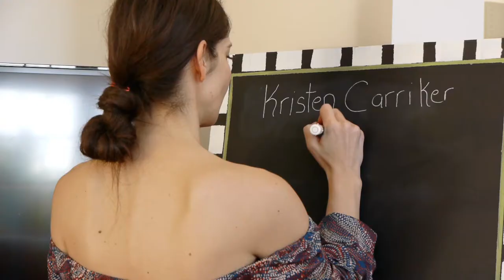Carriker-Croce Wedding Short Film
Kristen Carriker to Adam Croce Wedding in Santa Margarita, California on Saturday, April 26, 2014.